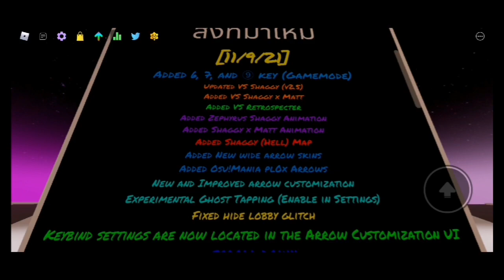Roblox : Funky Friday #13 อัพเดทใหม่{MAGA 9K UPDATE}New Mods, Animations,Map||JERRY550LA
ถ้าชอบคลิปนี้นะครับก็อย่าลืมกด like ให้กับผมด้วย
สำหรับใครที่เข้ามาใหม่นะครับก็อย่าลืมกด subscribe และกดกระดิ่งแจ้งเตือนกันด้วยนะครับ🙏

 ขออภัยที่ลงคลิปช้านะครับพอดีไม่ว่าง

ใครที่อยากเล่นนะครับผมจะทิ้งlinkไว้ข้างล่าง

*How to join me (วิธีเข้าเล่นกับผม)

2.กดตรง 3 จุด

3.กด follow.

4.ที่นี่ก็กด Join ผมได้แล้ว👍